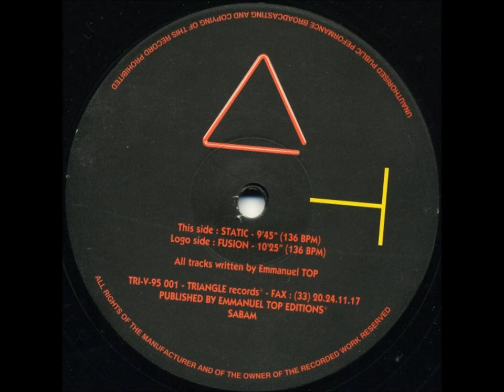Emmanuel Top - Fusion (1995).mp4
Die gute alte zeit